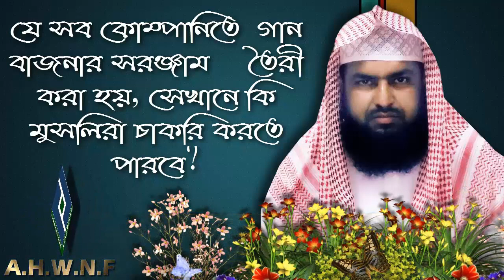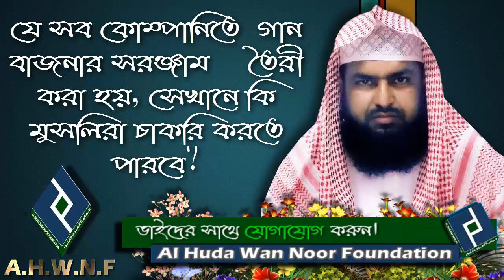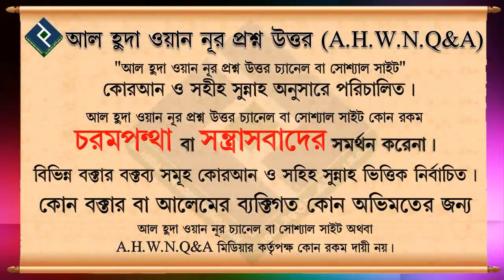যে সব কোম্পানিতে গান বাজনার সরঞ্জাম তৈরী করা হয়, সেখানে কি মুসলিমরা চাকরি করতে পারবে...শায়খ মাহবুবুর